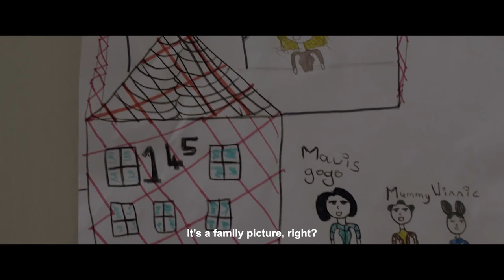GOOD MADAM [Trailer]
In Good Madam, Tsidi, a single mother, is forced to move in with her estranged mother Mavis, a live-in domestic worker caring obsessively for her catatonic white ‘Madam’ in an affluent Cape Town suburb. As Tsidi tries to heal her family however, a sinister specter begins to stir.

A genre film entrenched in the ordinary everyday horrors in our society, Good Madam explores the generational trauma inherent to South African culture, sprawling from the past to the present day, with chilling delivery and haunting results.